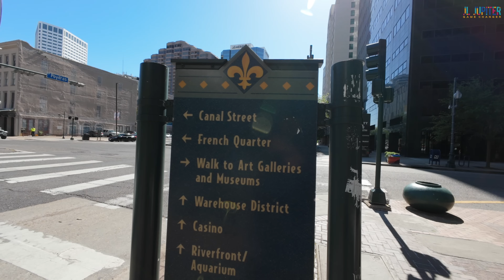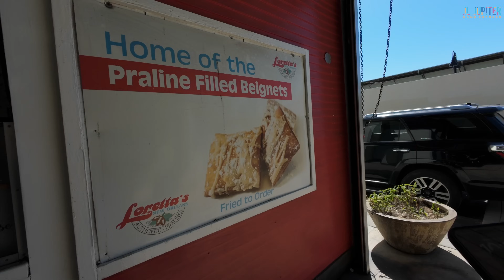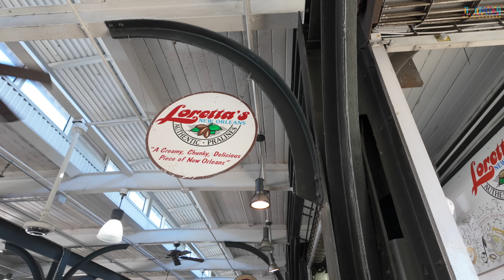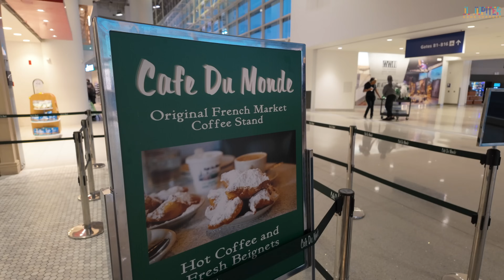New Orlean's Beignets: Cafe Du Monde, Loretta's & Morning Call - Our favorite was...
In this video we tried beignets from Cafe Du Monde, Loretta's and Morning Call  - SUB/ COMMENT/ LIKE/ SHARE